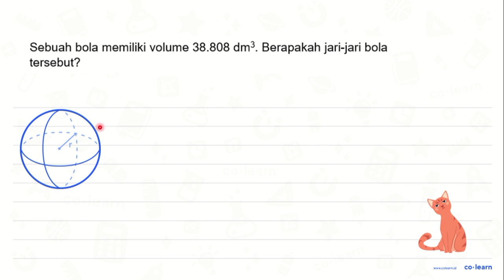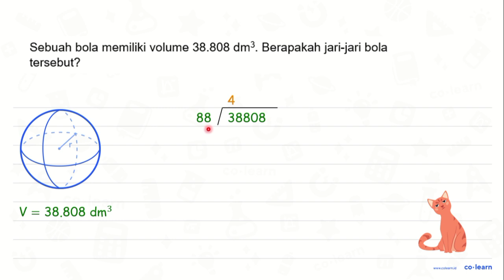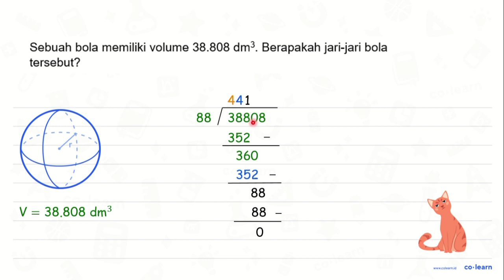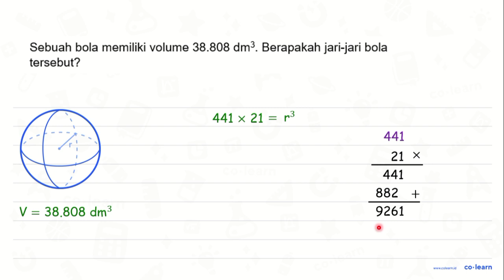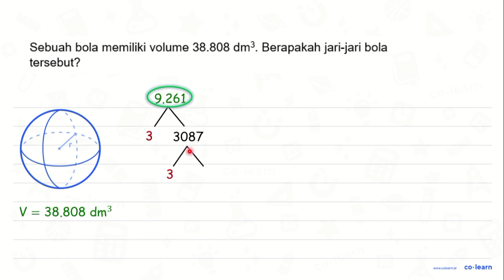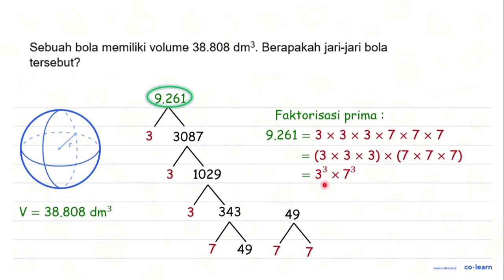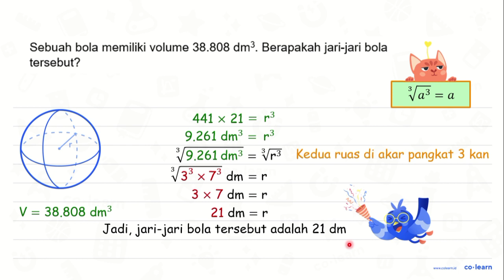Sebuah bola memiliki volume 38.808 dm3. Berapakah jari-jari bola tersebut?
Topik atau Materi: Bola (Luas Permukaan dan Volume) - Bangun Ruang - Geometri - Matematika Kelas 6 SD - K-13 Revisi

Sumber Soal: Matematika Kelas 6 Smt.2, K-13 Revisi, AN, 2017 , Rumah Juara Indonesia

00:00 : Bedah Soal
01:00 : Konsep, rumus dan pengertian Bola (Luas Permukaan dan Volume)
01:18 : Langkah penyelesaian soal
06:20 : Jawaban akhir
06:50 : Penutup